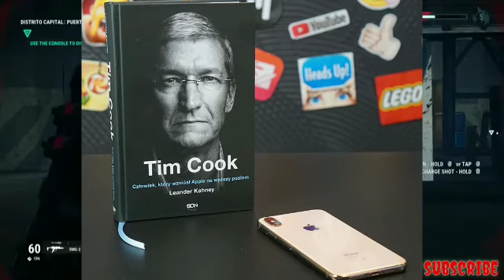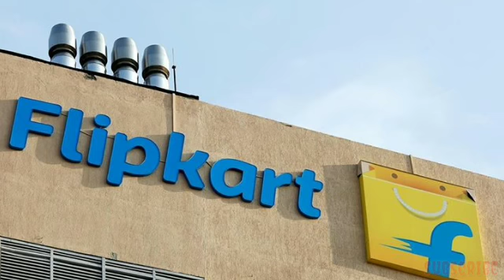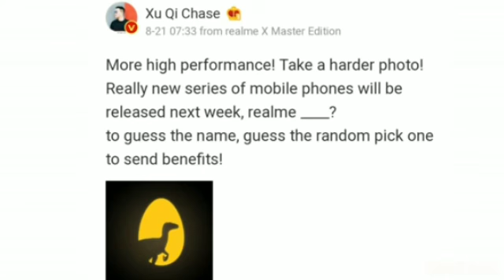Mi mix4 features, realme gaming series, redmi note 8 Pro processor, realme xt leaks, iPhone 11 #2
Apple usb type C charging support,
Realme new gaming smartphone series,
Xiaomi mi mix4 all leaks,